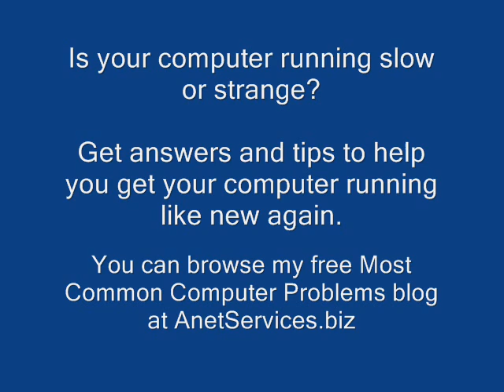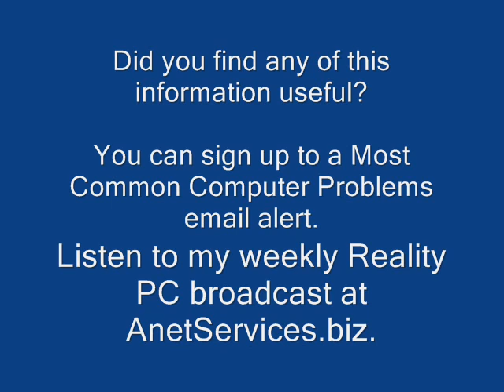Easy Hosting Control Panel - Just How Easy is ISPConfig 3 to Use?